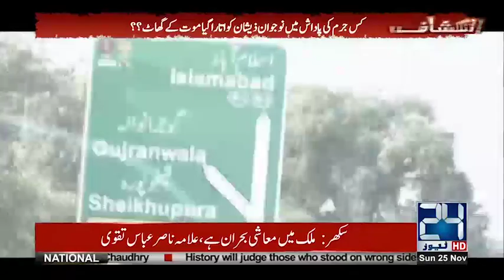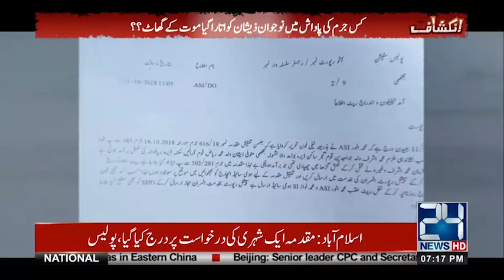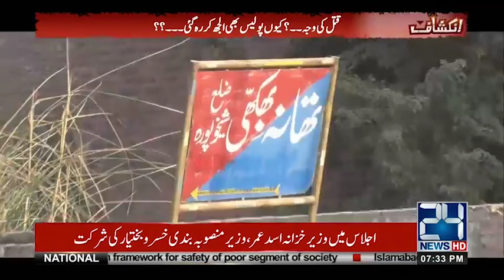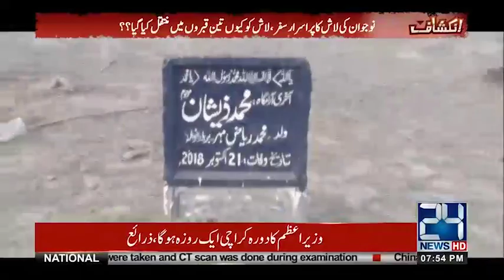Mysterious Night Terrible Bloody incident| Inkashaf | 7:00 PM | 25 Nov 2018 | 24 News HD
24 News HD is one of the leading news channels of Pakistan bringing you the latest current affairs from Pakistan and around the world.